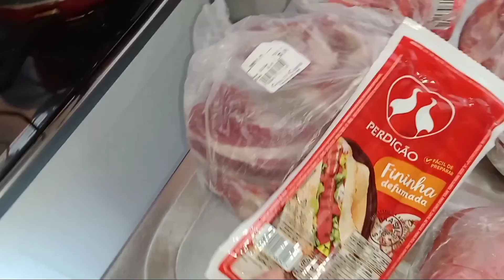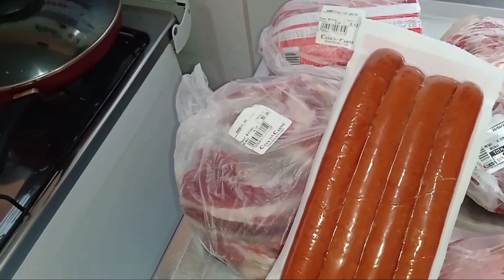VLOG: UM POUCO DA MINHA ROTINA DO DIA | Gisele Maria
GENTE, NESSE VÍDEO EU MOSTREI A MINHA ROTINA DO DIA PRA VOCÊS. ♥️

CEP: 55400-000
CATENDE - PE

COMENTA & COMPARTILHA ✅

DEUS ABENÇOE! 🙏